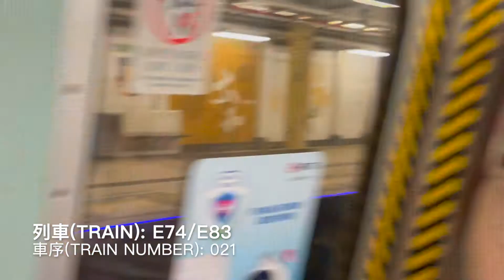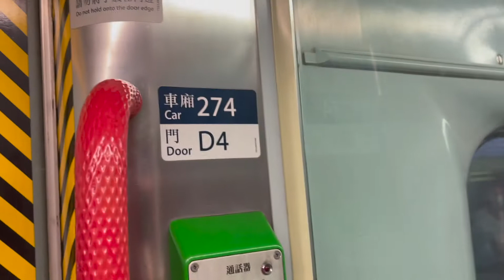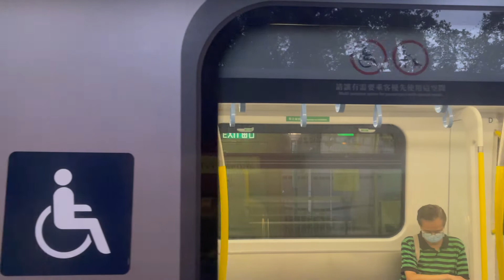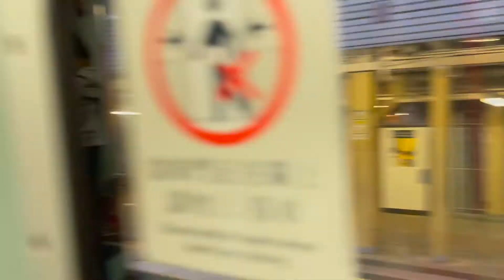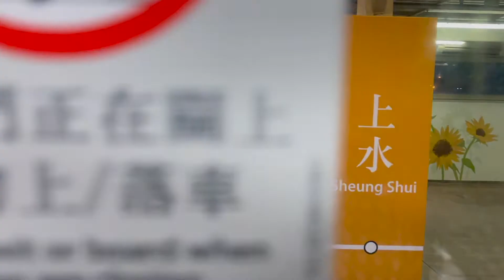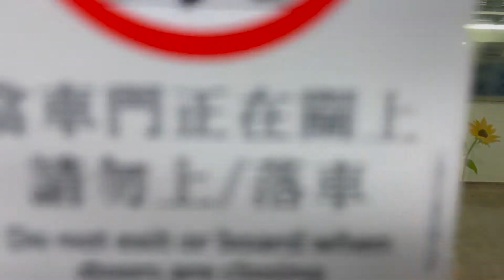(此列車已經退役)港鐵東鐵線MLR E74 274行走片段 太和至上水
港鐵東鐵線MLR E74 274行走片段 太和至上水
資料(information)
0:00 片頭(Opening)
0:34 太和至上水(Tai Wo To Sheung Shui)
9:16 E83/E74離開上水站(E83/E74 Depart Sheung Shui)

列車(Train): E83/E74
車序(Train Number): 021
攝影日期(Record Date):9/9/2021